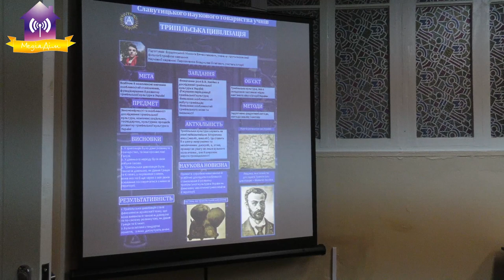Конкурс-захист науково-дослідницьких робіт МАН